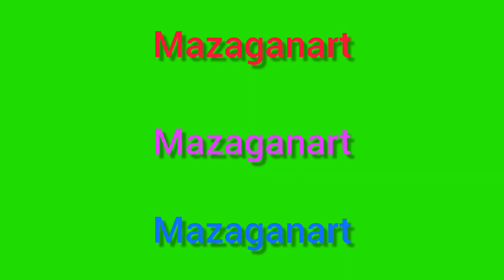Easy Diy bookmark Idea | How to draw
bookmark idea
bookmark ideas
bookmark ideas for kids